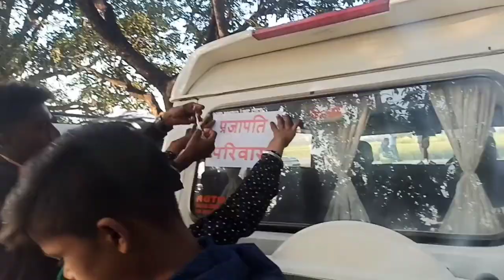Aj Mere Yaar Ki Shadi !!! Day 223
GEAR I USE -:

MOBILE  -: REDMI NOTE 8 PRO
STAND -: GORILLA TRIPOD
ACTION CAMERA -: SJCAM SJ6 LEGEND
MIC -: BOYA MIC

PRODUCT LINK -:

Gorilla Tripod -:

3 Way Foldable Tripod -:

Action Camera -:

Boya Mic -: